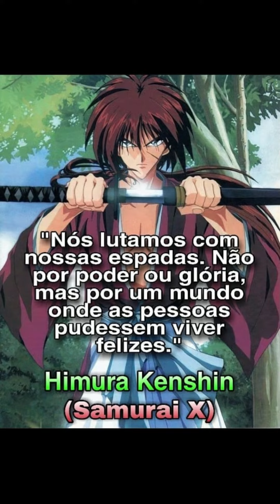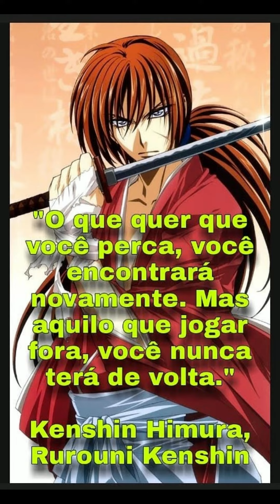Frases do Anime "Samurai X"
Anime, animê (português brasileiro) ou animé (português europeu) (em japonês: アニメ), se refere à animação ou desenho animado. A palavra é a pronúncia abreviada de "animação" em japonês, onde esse termo se refere a qualquer animação, não importa o país.  Para os ocidentais, a palavra se refere às animações oriundas do Japão.

Rurouni Kenshin: Meiji Swordsman Romantic Story ( Japonês :る ろ う に 剣 心 - 明治 剣 客 浪漫 譚 - , Hepburn : Rurōni Kenshin -Meiji Kenkaku Roman Tan- ) [a] é um mangá japonês escrito e ilustrado por Nobuhiro Watsuki . A história começa durante o 11º ano do período Meiji no Japão (1878) e segue um ex-assassino de Bakumatsu , conhecido como Hitokiri Battosai. Após seu trabalho contra o bakufu , Hitokiri Battosai desaparece para se tornar Himura Kenshin: um espadachim errante que protege o povo do Japão com o voto de nunca tirar outra vida. Watsuki escreveu a série sobre seu desejo de fazer um mangá shōnen diferente dos outros que foram publicados na época, com Kenshin sendo um ex-assassino e a história assumindo um tom mais sério conforme continuava. O mangá gira em torno de temas de expiação , paz e romance .

O mangá foi serializado na revista Shueisha 's Weekly Shōnen Jump de abril de 1994 a setembro de 1999. O trabalho completo consiste em 28 volumes de tankōbon , enquanto anos depois foi reimpresso em vinte e dois volumes de kanzenban . Studio Gallop , Studio Deen e SPE Visual Works adaptaram o mangá em uma série de anime para televisão , que foi ao ar no Japão de janeiro de 1996 a setembro de 1998. Além de um longa-metragem de animação, foram produzidas duas séries de vídeo-animações originais (OVAs). As primeiras histórias adaptadas do mangá que não faziam parte do anime, enquantoo segundo foi uma continuação do mangá. Vários livros de arte e guias de Rurouni Kenshin foram publicados, e o escritor Kaoru Shizuka é o autor de três light novels oficiais que foram publicados pela Shueisha. Muitos videogames também foram lançados para os consoles PlayStation , PlayStation 2 e PlayStation Portable .

Neste Canal, vocês encontrarão centenas de frases dos animes produzidos nas últimas quatro décadas!

Artista: Mini Vandals